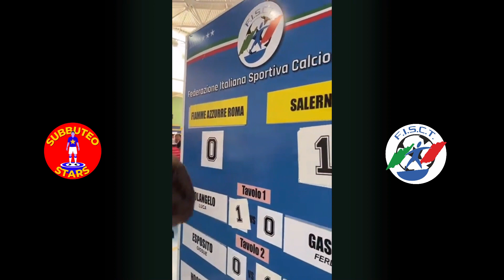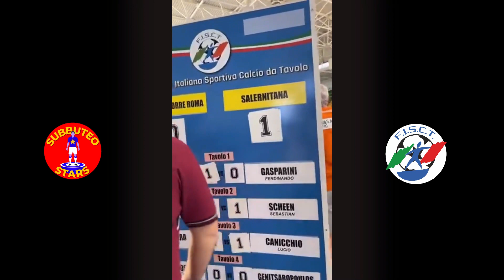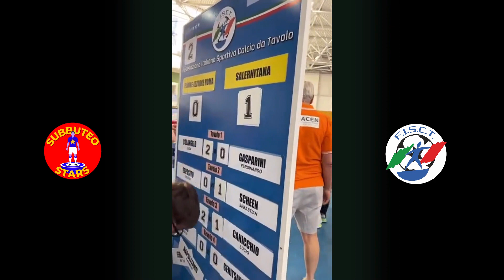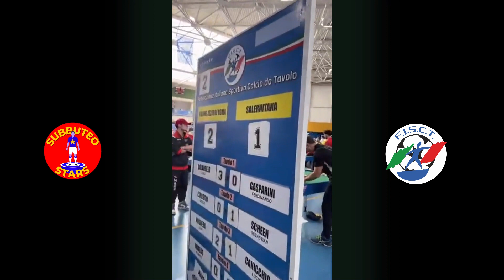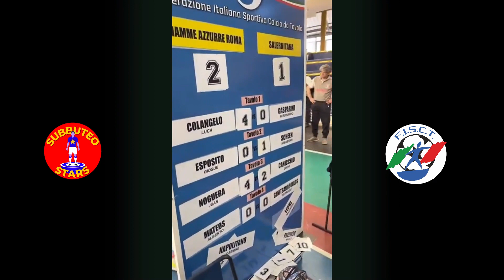SALERNITANA VS FIAMME AZZURRE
Campionati italiani a squadre 2023/2024
Calcio tavolo
girone di ritorno